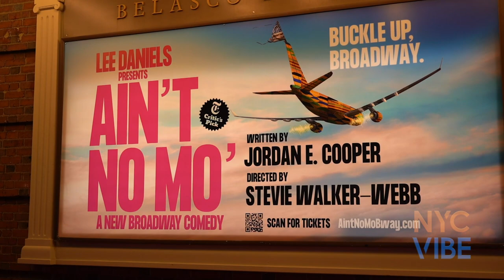“AIN’T NO MO’” PRESENTED BY LEE DANIELS NOW ON BROADWAY AT THE BELASCO THEATRE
December 2022 - Theater District, Manhattan:

Having premiered to overwhelming acclaim at The Public Theater, Ain’t No Mo’ dares to ask the incendiary question, “What if the U.S. government attempted to solve racism … by offering Black Americans one-way plane tickets to Africa?” The answer comes in the form of an outrageous and high-octane comedy about being Black in today’s America.

From the mischievous mind of the youngest American playwright in Broadway history, Jordan E. Cooper (“The Ms. Pat Show”), Ain’t No Mo’ seamlessly blends sketch comedy, satire and avant garde theater to leave audiences crying with laughter - and thinking through the tears.

NYC VIBE was invited to opening night to meet Jordan and the cast crew of this hilarious play - Written by Jordan E. Cooper , the youngest Black playwright to ever have a production on Broadway.

Devised from several high-octane series of vignettes which are pieced together by Peaches, the gate agent handling the exodus and played by Cooper himself, the show has become one of the most sought-after tickets on the theater circuit.